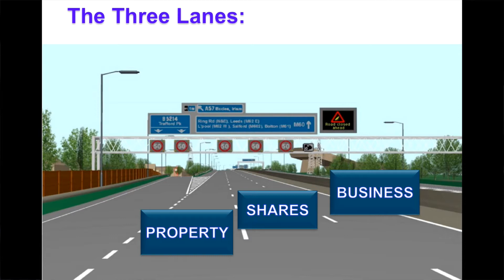Money mindset with Gill Fielding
Today I interview the amazing Gill Fielding, Secret Millonaire and property investor, via Zoom. We talk all things money including things you can do to take control of your finances now in order to have a successful 2021, and we look at the money mindset - Gill talks about how she thinks differently from others and gives us examples of how we might do the same.

If you would like to learn from/with Gill, check out these links to her fabulous money and proprerty courses and books:

CAMERA/GEAR I USE:
My Camera
My Microphone
My Ring Light
My Tripod
My SD Card 128GB
My SD Card 64GB

Helping you with your Wealth Journey via Personal Finance, Mindset and Wealth Creation!